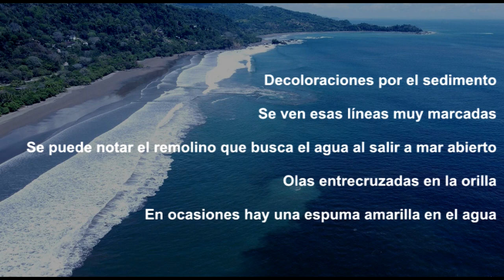Imágenes aéreas mostraron importantes corrientes de retorno en Dominical